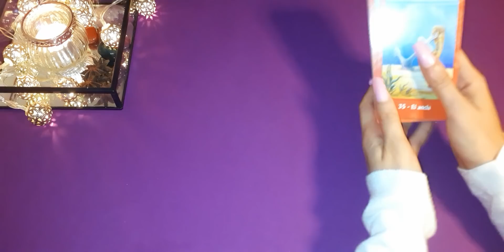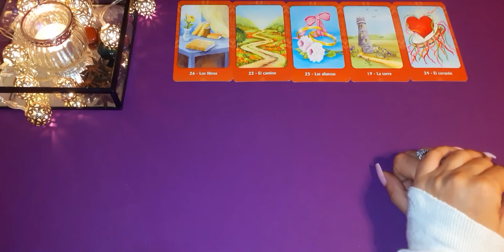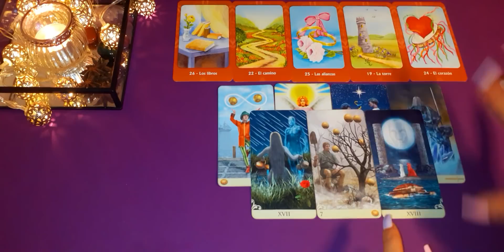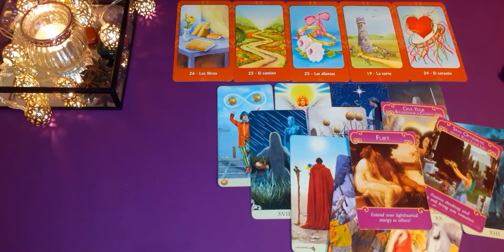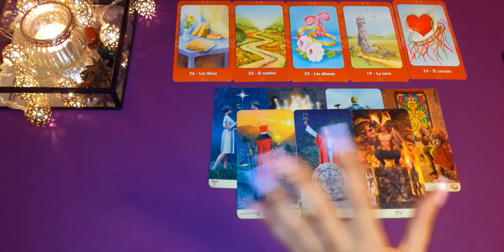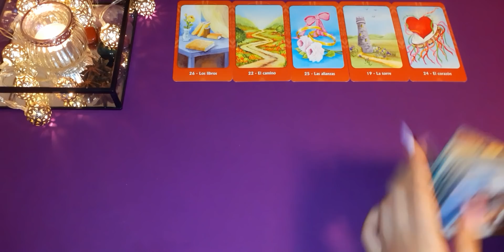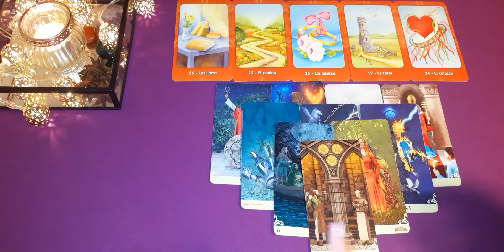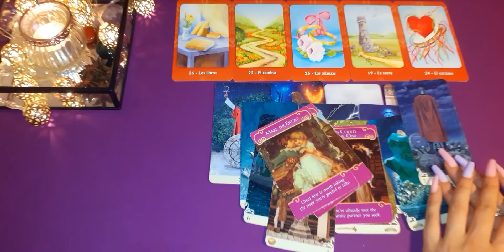LLEGA ALGUIEN POR DESTINO | LEO OCTUBRE 2020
Aquí te dejo el vídeo de la lectura para el signo de leo (sol, luna, ascendente y venus) con 3 secciones: parejas, solteros y ex. Échale un vistazo a los videos de tus otros signos.